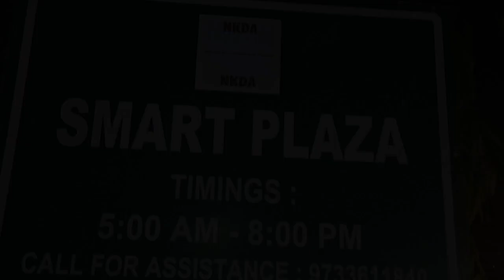|Smart Plaza Park Newtown Kolkata|India's 1st Free Wifi Park|near Biswabangla Gate|P.s On Record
Free wifi is available on Smart Plaza.India's First Smart Plaza in New Town of Kolkata, A Wifi zone has been created through a tree-like structure that provides connectivity to Smart Plaza Park thats look is awesome .The wifi password is written on a board and it will be changed regularly.

How to reach smart plaza ??
near bidhan nagar railway station take any bus and go to the bishwabangla gate ..the smart plaza is oposite site of biswabangla gate ...see the full video you know every details..

YOUR QUERIES ---

Smart Plaza Kolkata
Kolkata wifi free zone
wifi free park
park  for couple
free for all
wifi park in kolkata
kolkata famous park
india's 1st wifi  free park
newtown famous park
kolkata famous
Newtown smart Street
Newtown biswabengla gate
Newtown park
Kolkata famous park